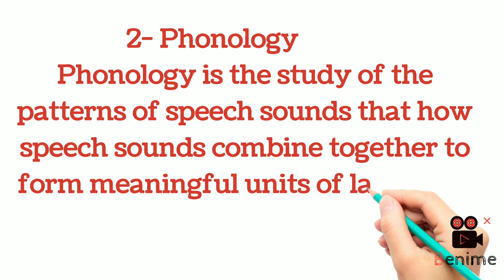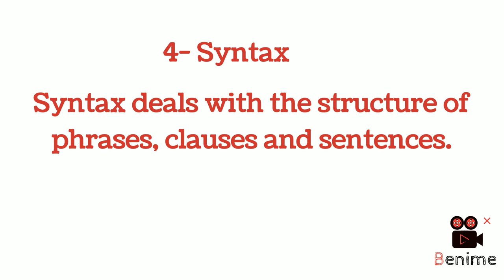Levels of Linguistic Analysis/ fields of Linguistics